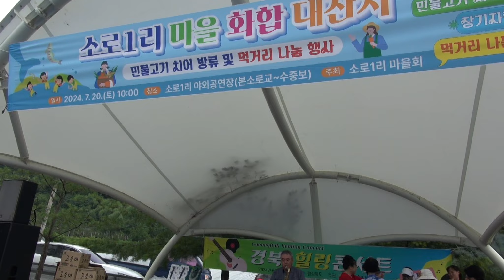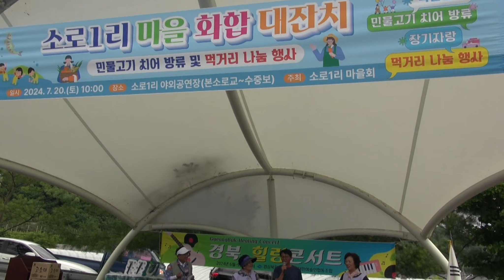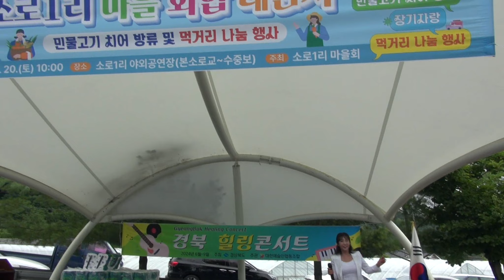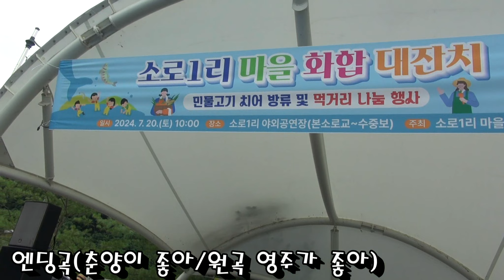경북 힐링콘서트 춘양편(소로1리 마을 화합 대잔치) 하이라이트/대한예술인협동조합(2024.7.20.)